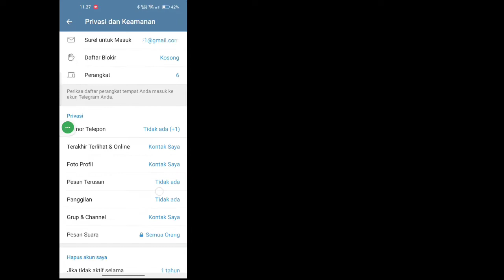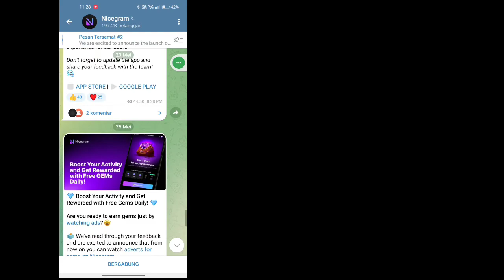Cara Memperbaiki "Channel ini tidak dapat ditampilkan" di Telegram ( Android & ios) | Metode Baru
Jika Anda mencari video tentang Cara Memperbaiki "Channel Ini Tidak Dapat Ditampilkan" di Telegram? ini dia! Dalam video ini saya akan menunjukkan kepada Anda cara Membuka Kunci Semua Saluran Telegram yang terkunci. Pastikan untuk menonton videonya sampai akhir. Anda akan belajar Cara memperbaiki Telegram saluran ini tidak dapat ditampilkan karena digunakan untuk menyebar? Itu mudah dan sederhana untuk dilakukan dari ponsel Anda

🟢Permintaan Anda 🟢
cara memperbaiki channel ini tidak bisa ditampilkan di telegram
cara mengatasi telegram channel ini tidak bisa ditampilkan
telegram, saluran telegram tidak dapat ditampilkan
cara membuka blokir telegram yang diblokir
cara mengatasi telegram yang diblokir channel android
cara mengatasi telegram channel ini tidak bisa ditampilkan di android
cara mengatasi telegram tidak bisa ditampilkan
buka blokir saluran telegram
saluran telegram membuka blokir